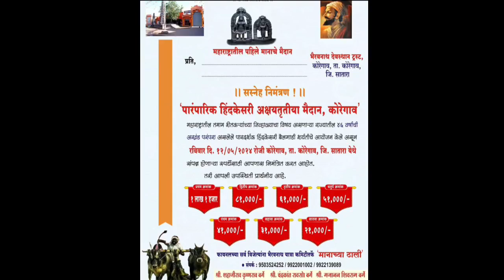कोरेगाव हिंदकेसरी 2024 मैदानात मथुर 1001 च पेरा फिक्स झाला 🔥💯🚩